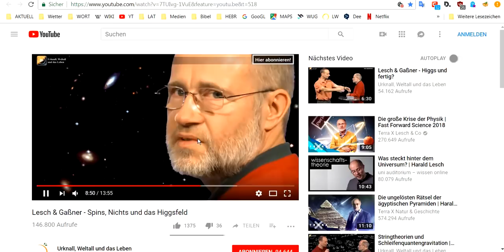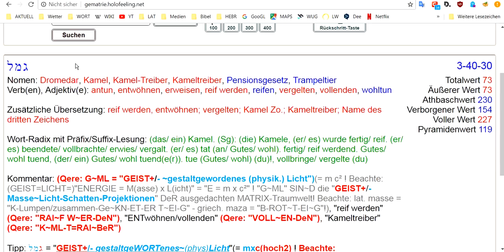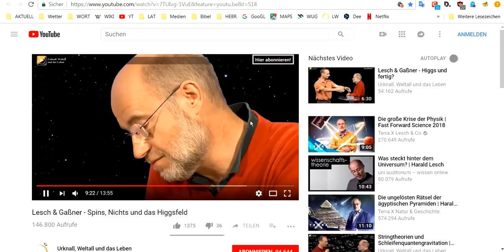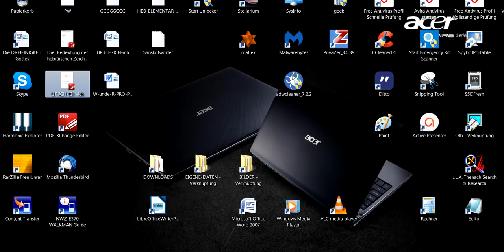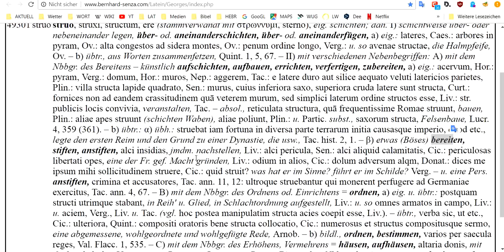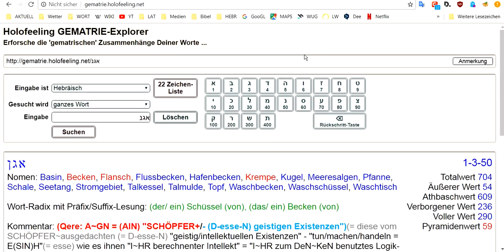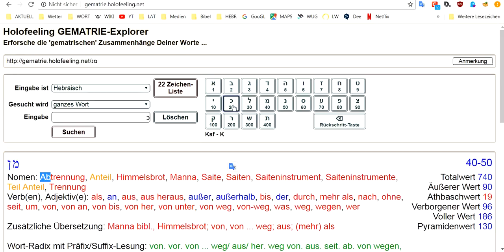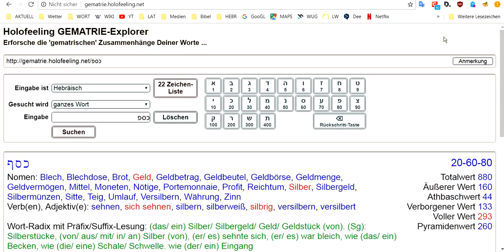HOLOFEELING - JCH UP's geistreichen Tacheles-Reden (Teil 3)